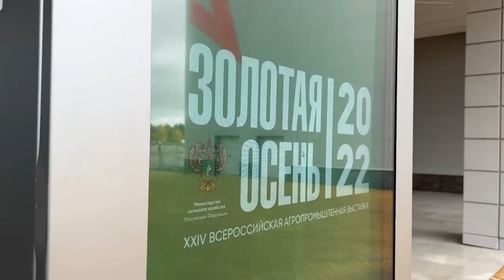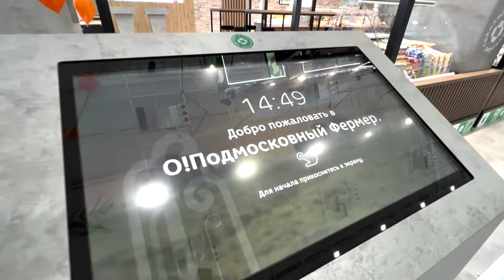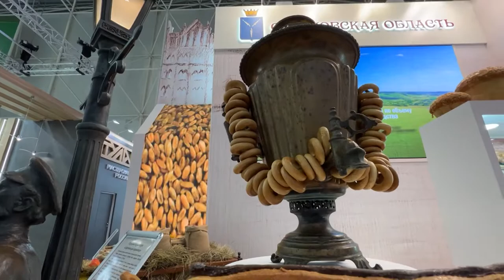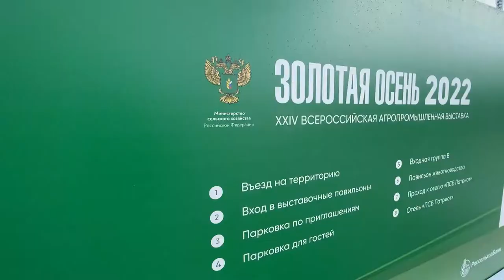«Золотая осень» в парке «Патриот»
24-ая Всероссийская агропромышленная выставка «Золотая осень» проходит в эти дни в парке «Патриот». Подмосковный стенд председателю правительства РФ Михаилу Мишустину представил губернатор Московской области Андрей Воробьев.